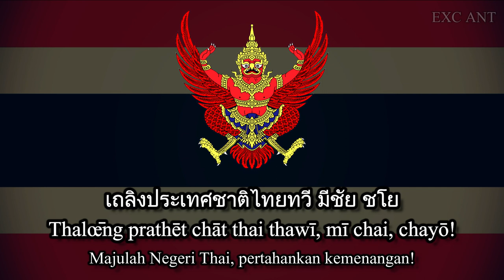National Anthem of Thailand "เพลงชาติ" (Phleng Chat Thai) - English and Thai Subtitles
"Phleng Chat Thai" ("เพลงชาติ") which literally means "Thai National Anthem" is the national anthem of Thailand. The song has been in use since 10 December 1939. It was composed by Peter Feit (Thai name: Phra Chen-Duriyang) in 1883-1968, son of a German immigrant and royal advisor to music. The lyrics were written by Luang Saranupraphan.